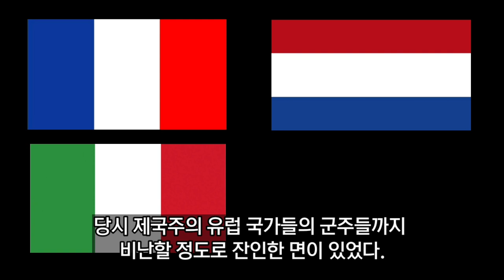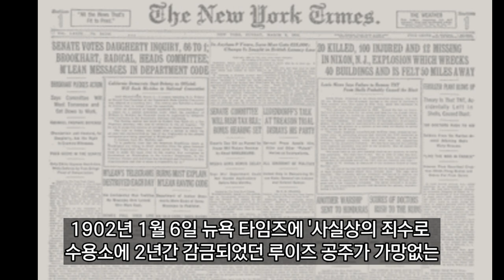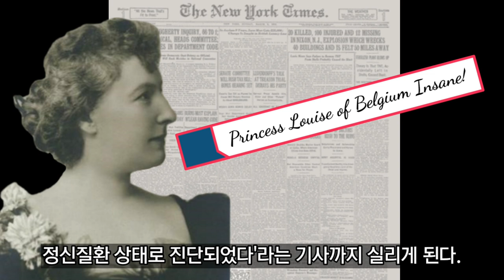정신병동에 감금되었던 벨기에 공주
벨기에의 2대 국왕 레오폴드 2세의 딸 루이즈 마리 아멜리에 공주..
공주의 신분으로 결혼까지 했지만 6년간 정신병동에 감금된 사연!!
Track : 마음의 미궁(Maze of Heart)